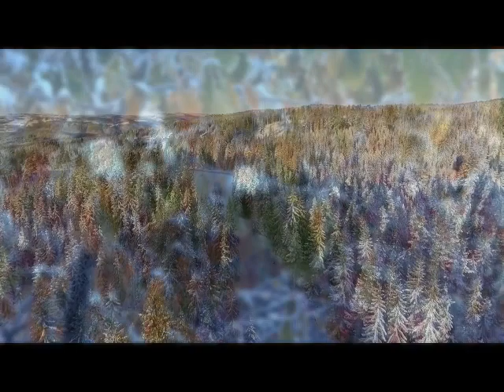Деревенский канал многодетной\ Трое из ларца...Поберуха, Альфонс и Соска \ мать героиня обзор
✌ Привет, меня зовут Ольга, и ты находишься на нашем канале  Домик у озера Молдино

➎ Посмотри остальные видео на канале  Домик у озера Молдино.  Все и полностью.

Помочь каналу очень просто:
➎ Посмотри остальные видео на канале Домик у озера Молдино . Все видео по порядку